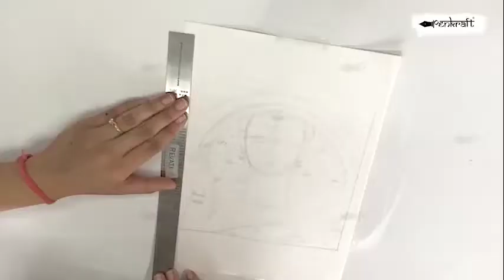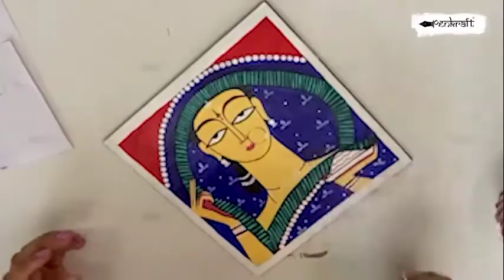Kalighat Art On Square MDF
Unleash the artist in you- create your own masterpiece using Penkraft’s ready-to-use Kalighat on Square Board D-I-Y Kit.
Penkraft Kalighat on Square board D-I-Y Kit provides you all the necessary material to undertake this activity-
• Square board
• 6 Acrylic Colors of 10ml each
• Brushes
• A free Video tutorial to help you learn this art form and create your masterpiece.
The price of this Penkraft DIY Kit is  ₹599 /-
You can buy this :